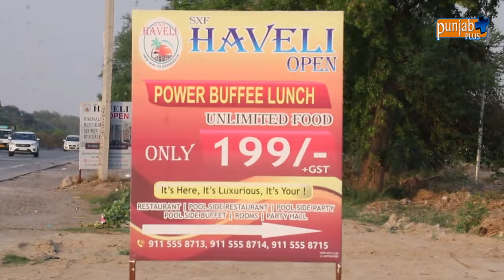SXF HAVELI TAPA - BATHINDA ROAD